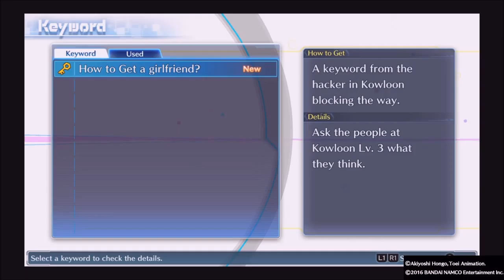Digimon Story: Cyber Sleuth PS4 - Walkthrough Part 13 Battle against Jimiken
Digimon Story: Cyber Sleuth PS4 - Walkthrough Part 13

First battle against Jimiken